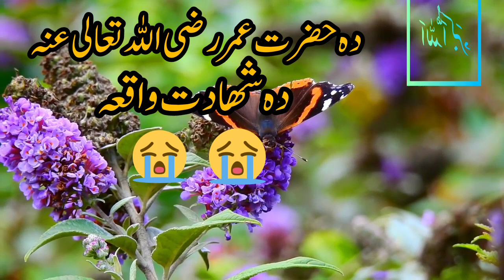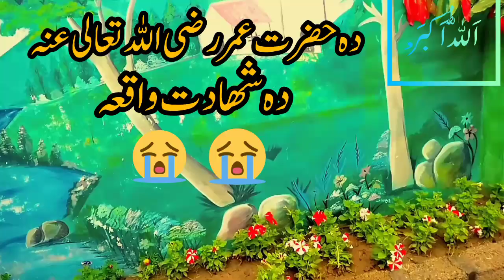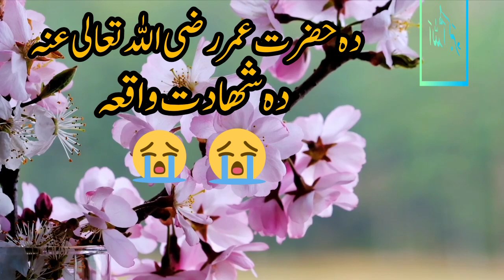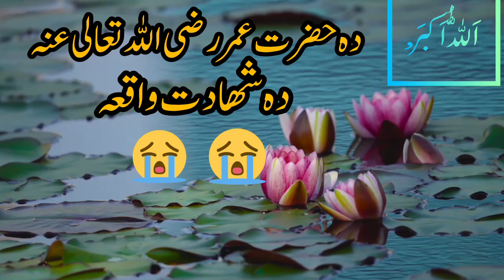حضرت عمر رضی الله تعالی عنہ کے شھادت کا واقعہ|irfan khan official 123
حضرت عمر رضی الله تعالی عنہ کے شھادت کا واقعہ|youtube vedio islamic irfan khan official 123

irfan khan official 123